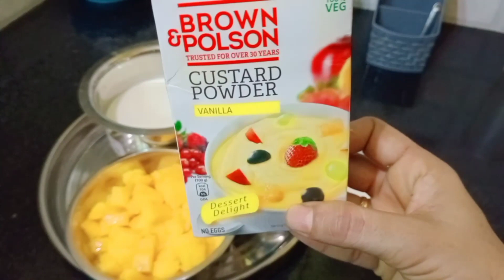Mango facial 🥭 || mango Custard 🍮 || Raje katravai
Easya veetilaye seiyakoodiya eyarkai facial